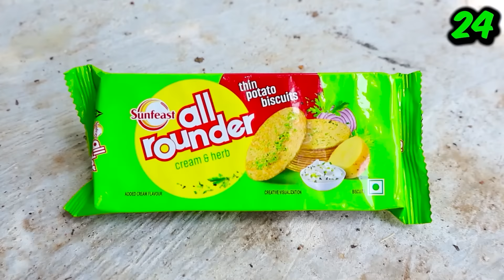Eating 100 Green Colour Foods In 24 Hours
Vegetarian lovers, get ready to blow your mind. We bring a unique challenge of trying 100 green food in 24 hours.

Brace yourself as we bring our one-of-a-kind challenge to see who has the ability to eat more green food in the given time.

Watch the latest video and have fun.